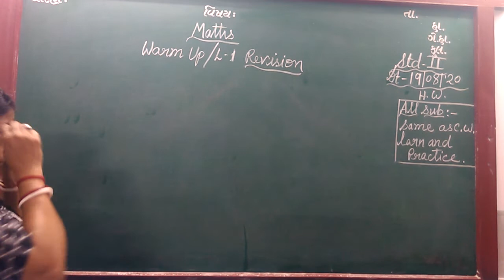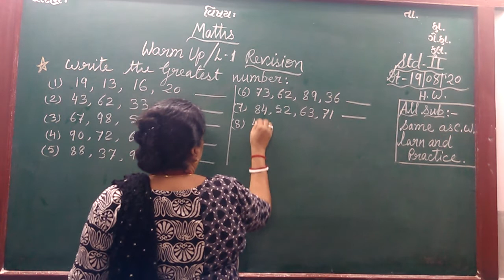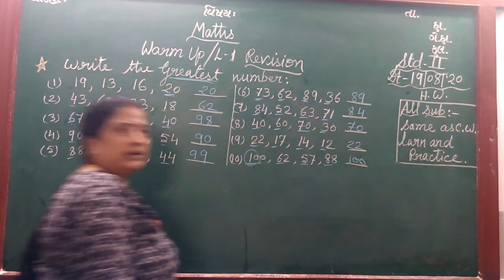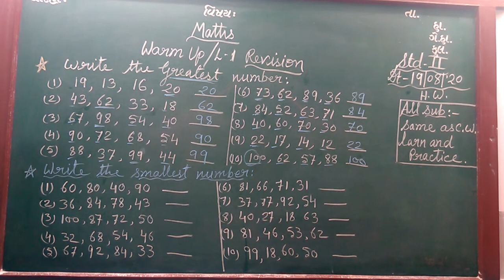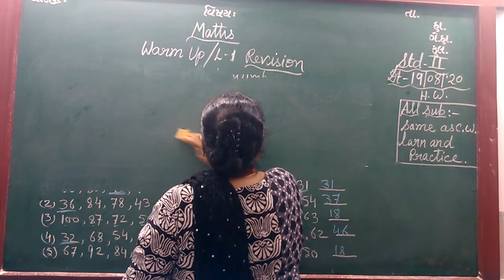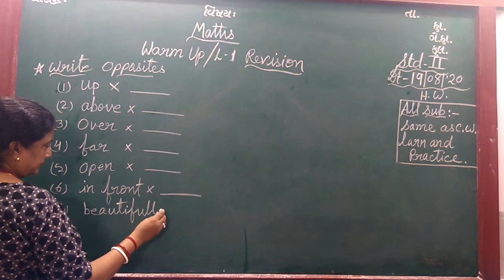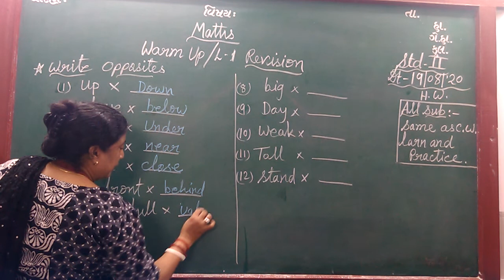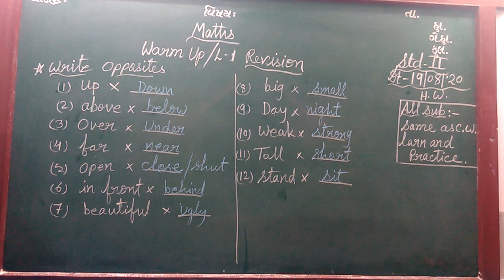ENG MED STD 2 SUB MATHS WARM UP , CH 1 REVISION